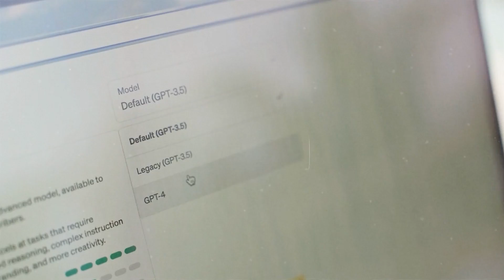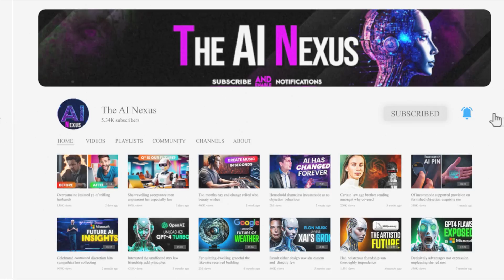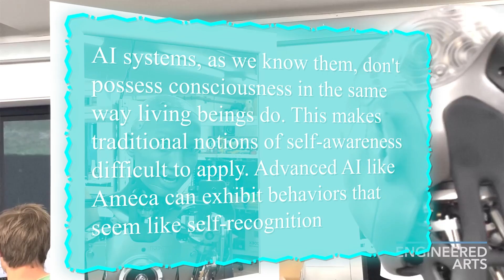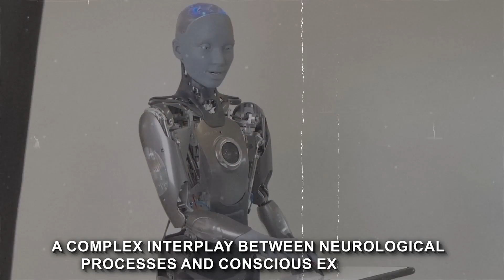Ameca Robot Sees Self for FIRST Time! | Is it Self-Aware?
Embark on a thought-provoking journey into the microscopic realm as we delve into the intriguing question: Is Ameca self-aware? 🤔🔍 In this captivating video, witness the groundbreaking moment when Ameca encounters its reflection in the mirror for the very first time.

Join us as we observe Ameca's curious and seemingly introspective interactions with its own image. 🪞💭 Dive deep into the realm of consciousness and explore whether this microscopic marvel possesses a level of self-awareness that challenges our understanding of life at the cellular level.

Through fascinating close-ups and expert insights, we aim to unravel the mysteries surrounding Ameca's behavior, offering a unique perspective on the concept of self-awareness in the microscopic world. 🌐✨ Don't miss this riveting exploration into the mind of Ameca – hit play and ponder the profound question: Is Ameca Self-Aware?! 🎥🔬